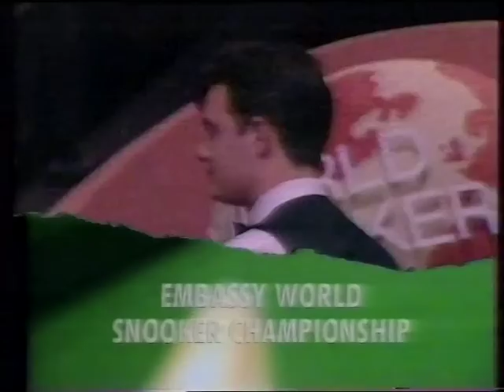BBC2 Continuity - Saturday 27th April 1991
I'm terribly ashamed to admit that I've never actually seen 'Tinker Tailor Solider Spy', used copies on DVD hardly sell for an exorbitant amount I know but I've just never got 'round to buying one.